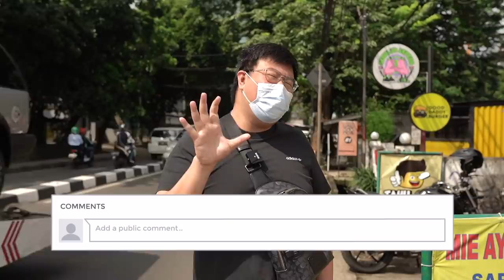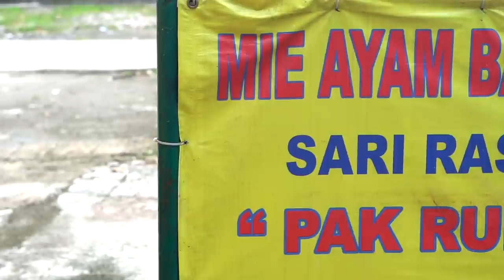PUAS BANGET... JEROAN AYAM NYA LEBIH BANYAK DARIPADA MIE NYA!!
Hi guys, di video ini gw datengin tempat makan penjual mie ayam yg unik karena menjual mie ayam yg beda dr yg lain.. di sini topping nya banyak ada telur muda, ati, dan ampela.. harga nya pun terjangkau bgt!! Penasaran kan seperti ap??

Mie Ayam Sari Rasa Pak Rudi,
Jl. RS. Fatmawati Raya No.81, RW.7, Pd. Labu, Kec. Cilandak, Kota Jakarta Selatan, Daerah Khusus Ibukota Jakarta 12450